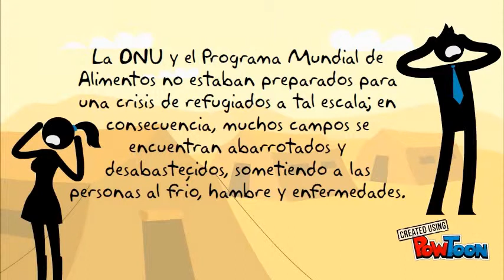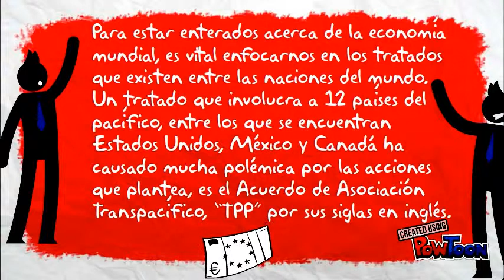Ecosoc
Español-- Created using PowToon -- Free sign up -- Create animated videos and animated presentations for free.  PowToon is a free tool that allows you to develop cool animated clips and animated presentations for your website, office meeting, sales pitch, nonprofit fundraiser, product launch, video resume, or anything else you could use an animated explainer video. PowToon's animation templates help you create animated presentations and animated explainer videos from scratch.  Anyone can produce awesome animations quickly with PowToon, without the cost or hassle other professional animation services require.